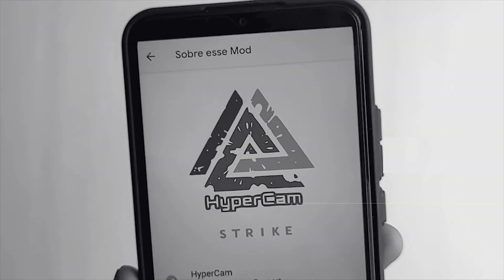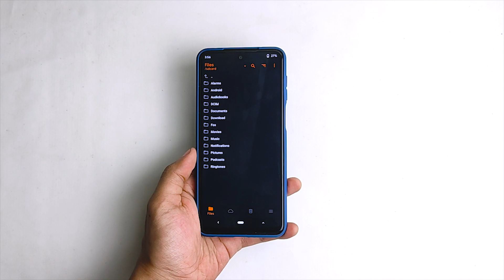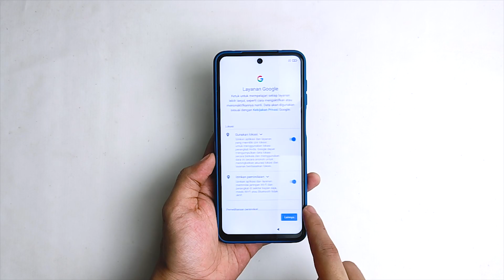Cara Kembali ke Stock Rom MIUI dari Custom Rom Redmi Note 9 Pro - JOYEUSE/MIATOLL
Jangan lupa, download yang zip stable.

Video MIUI dan Android Tutorial Lainnya :
REDMI NOTE 10 PRO vs POCO X3 NFC Antutu Benchmark Test | Duel Snapdragon 732G - Mending Poco X3 NFC?